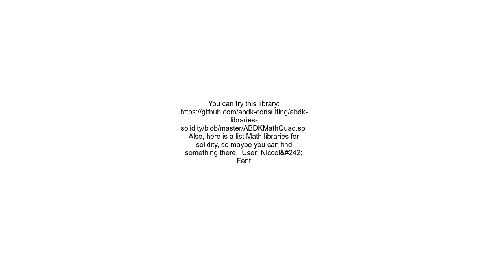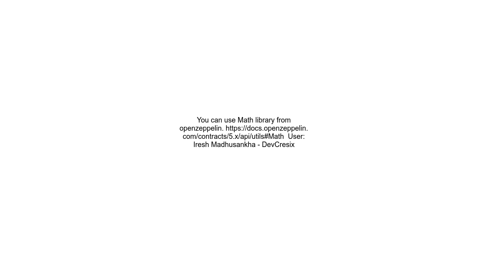Caculate Logarithm in Solidity